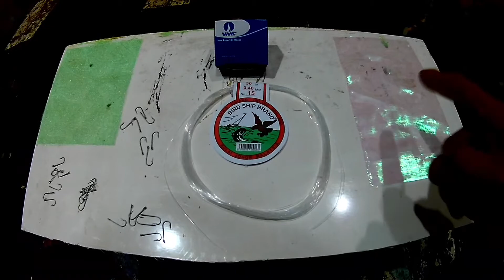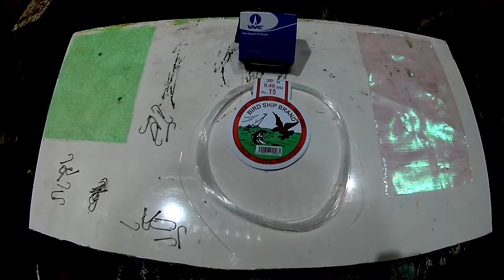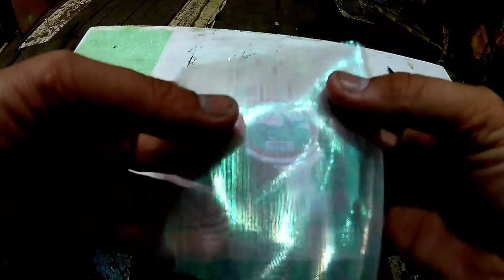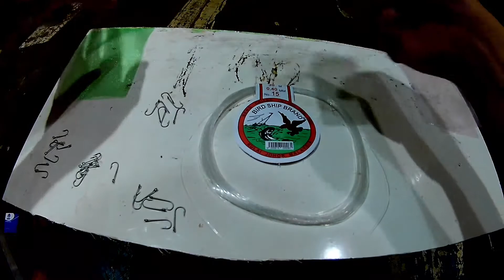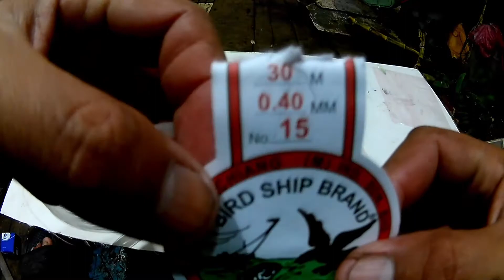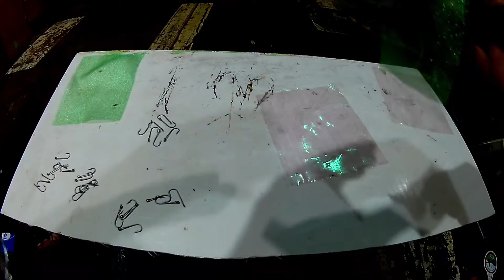Cara Senang Membuat Mata Pancing Appolo.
Kali saya ingin berkongsi cara membuat set appolo antuk2. Set pancing ini khas untuk mencari ikan2 untuk dibuat umpan hidup. Iaitu temanung, lumahan, tulai, selar dan banyak lg spisis ikan2 yang makan umpan bulu2 appolo ini.

TONTON SAMPAI HABIS.SUPAYA DAPAT MEMBUAT SENDIRI DI RUMAH. SELAMAT MENCUBA.